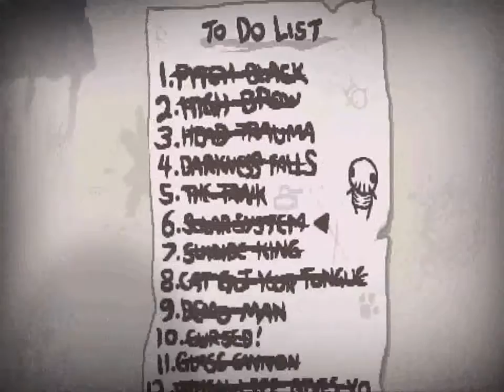Let's Play The Binding of Isaac: Afterbirth part 30/32: The Pride of a fun Challenge